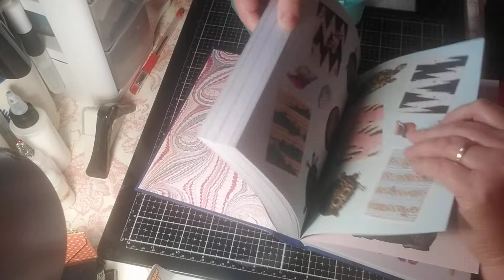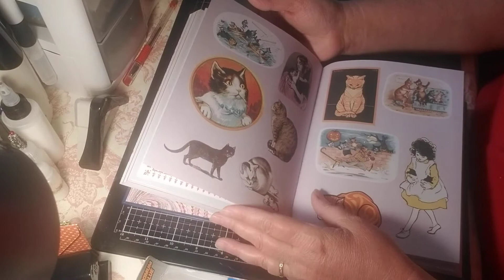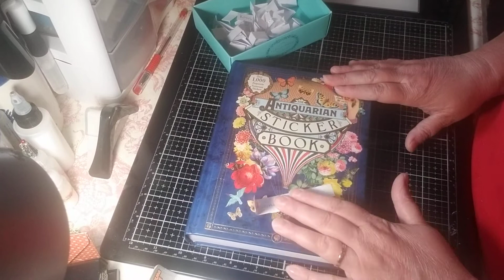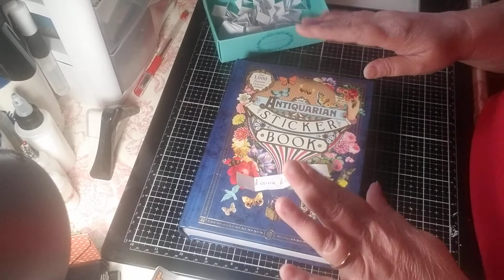Birthday Giveaway Winner is...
Congrats!